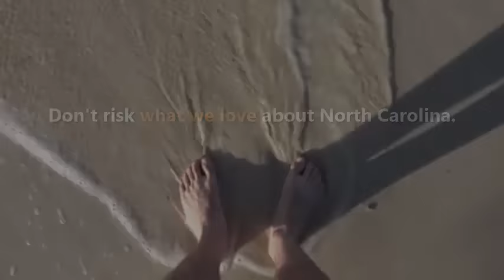Protect Our Beaches, Don't Drill NC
North Carolina beaches and coastal communities are special places. We can't put them at risk by allowing drilling for oil and gas along our coast. Sign our petition against drilling along NC's coast